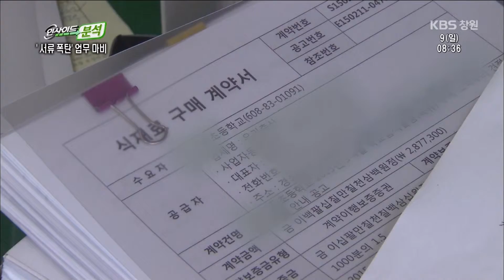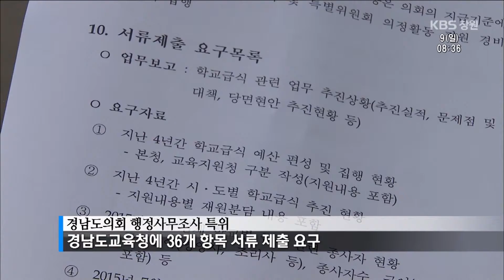[뉴스 인사이드-분석] ①산더미 자료’요구한 도의회(2015.08.09,일)